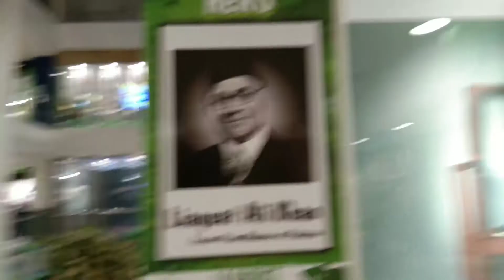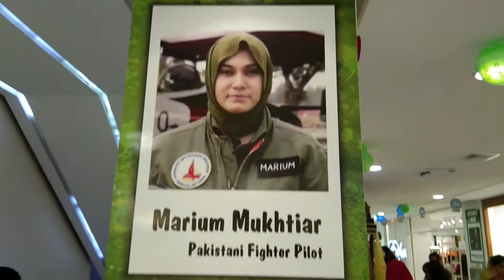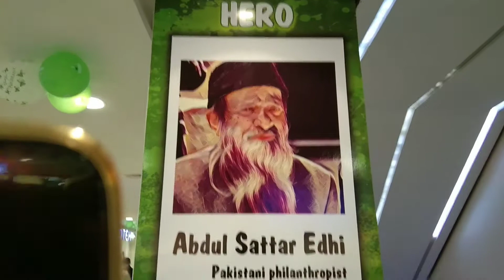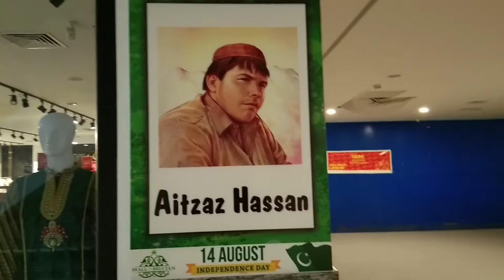14 August 2020 || Independence day || Bht Garmi || Kolsoom out of control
Assalamoalaikum.

In today's video I am gonna tell you how we spent our 14th of August Independence Day but with the same time I must share with you that how the weather was hot and how we dealt with the conditions so this is hard condition for us to reach destination where we have decided to spend our Time mall of Multan traffic was so much jam.

Bht zayada Garmi thi aur traffic jam thi lkn mall pochanch kar bht acha laga kolsoom b bht excited thi balky ye keh lain k oit of control thi.

lkn ye din kafi memorable tha.

JazakAllah